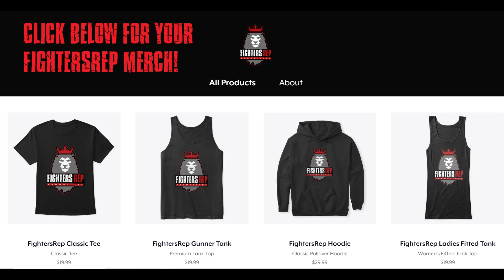Fighter Yells at Opponent to Come On and Gets Knocked Out Brutally (2018)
Fighter Yells at Opponent to Come on and Gets Knocked Out Brutally (2018) - FightersRep 2 featured one of the most brutal knockouts in FightersRep history as one fighter asked for his opponent to "come on," and got more than he bargained for.

GET TICKETS TO FIGHTERSREP 8 SEPTEMBER 21 IN SEAL BEACH, CA